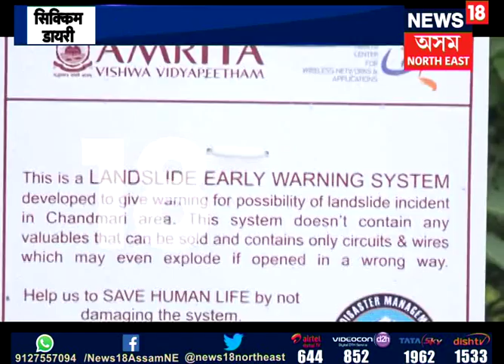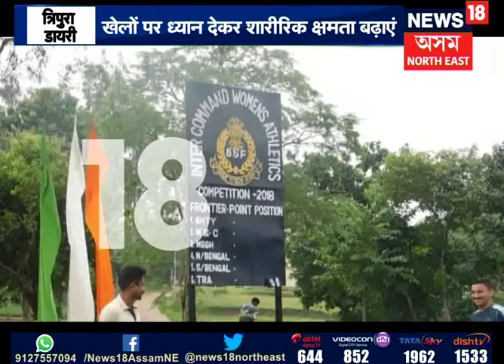Hindi News (26.09.2018)